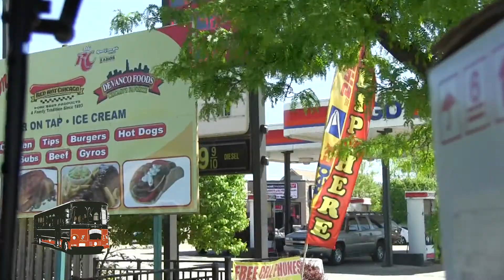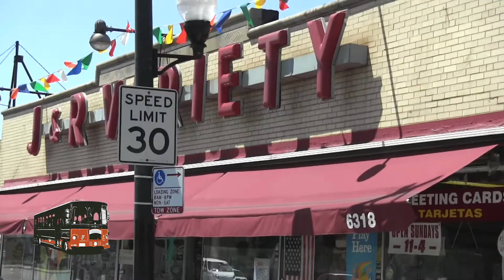Trolley Tour 2014